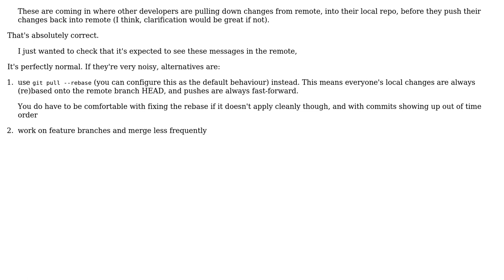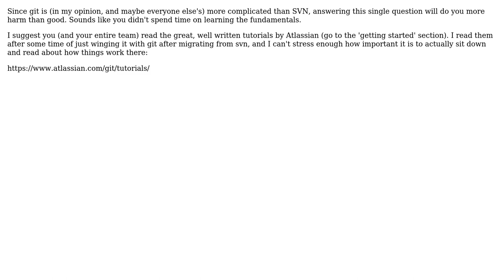Is seeing loads of merge messages in a git branch standard, or are we working incorrectly?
Software Engineering: Is seeing loads of merge messages in a git branch standard, or are we working incorrectly?

With thanks & praise to God, and with thanks to the many people who have made this project possible! | Content (except music & images) licensed under CC BY-SA | Music | Images & others | With thanks to user vgoff user Useless user Psytronic user Erez Eshkol and the Stack Exchange Network Trademarks are property of their respective owners. You are responsible for your own actions.